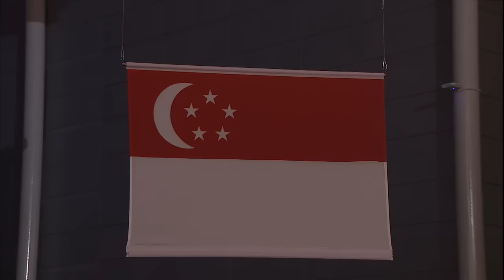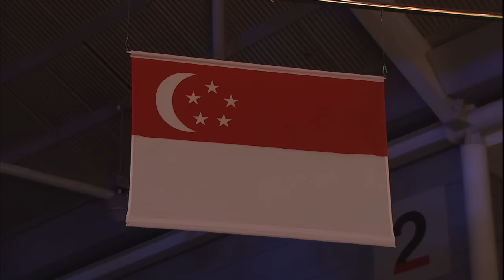Wushu - Men's Duel Event - Weapon Victory Ceremony (Day 1) | 28th SEA Games Singapore 2015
Wushu on Day 1 of 28th SEA Games Singapore 2015 (6 June 2015)

Men's Duel Event - Weapon
Gold - Singapore
Silver - Philippines
Bronze - Brunei